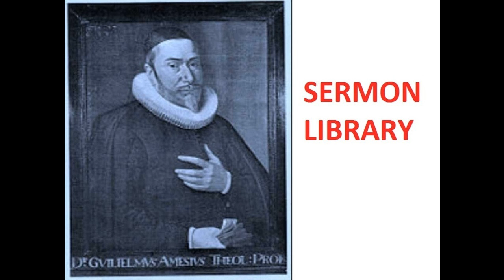067 The Christian in Complete Armour - Ephesians 6:16 - Chapters 9-10 - William Gurnall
067 The Christian in Complete Armour - Ephesians 6:16 - Chapters 9-10 - William Gurnall